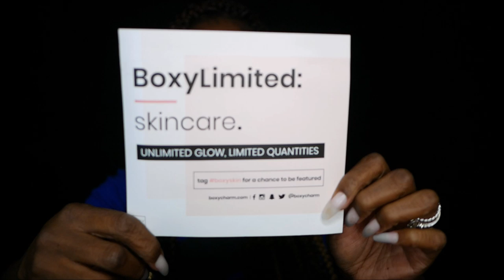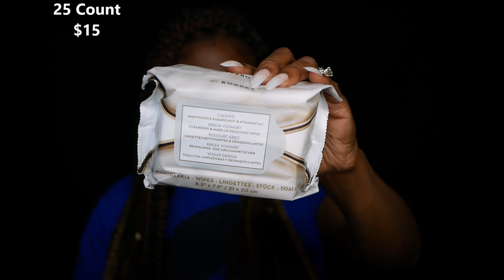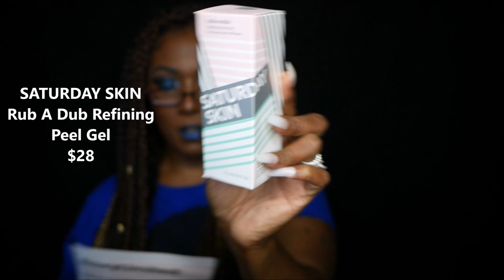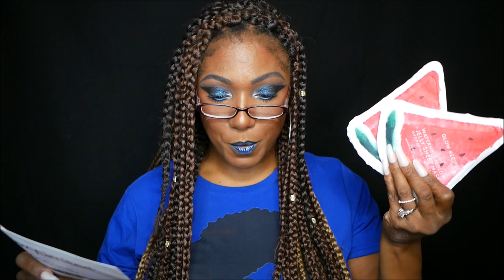BOXYCHARM Limited SKINCARE BOX!! They did that!!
Hi Guys!!

Thank you for stopping by to check out my video opening the Boxycharm Limited Skincare box.